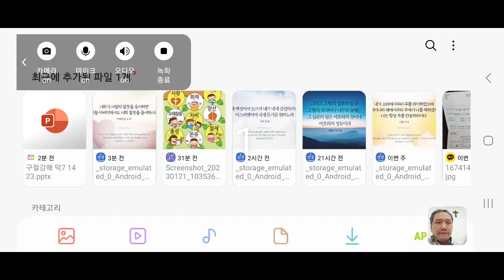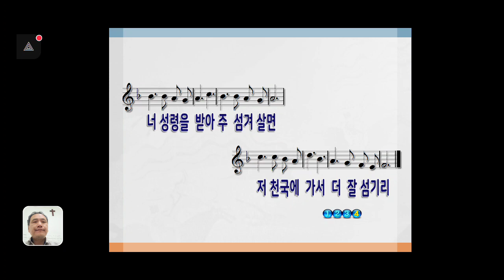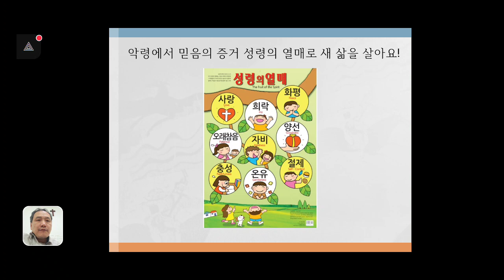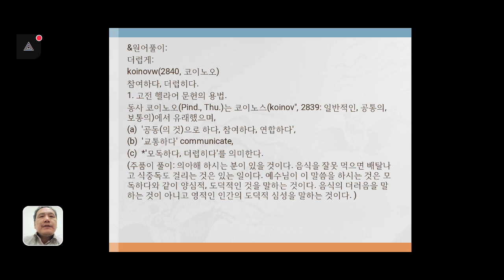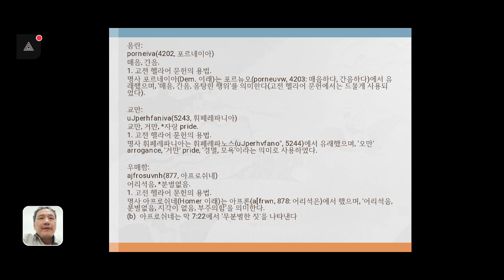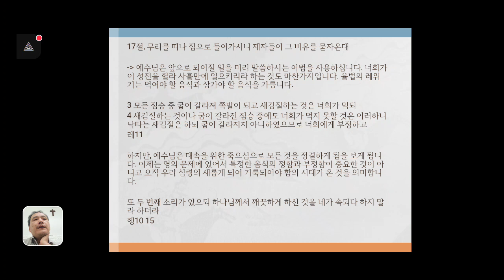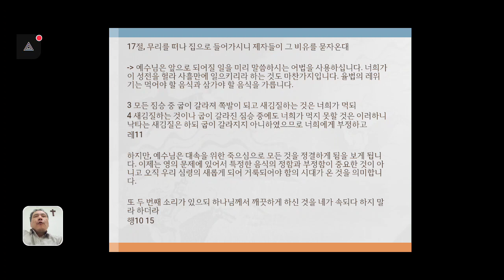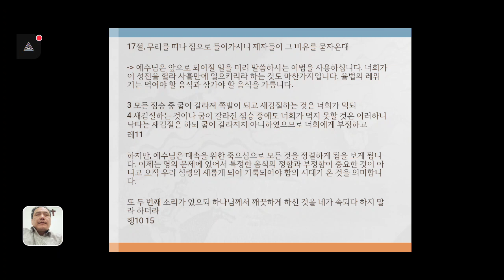구절강해1(마7 14 23 유튜브 교회 활공교회, 설교원본-BAND: 활공교회)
말씀:
14 무리를 다시 불러 이르시되 너희는 다 내 말을 듣고 깨달으라
15 무엇이든지 밖에서 사람에게로 들어가는 것은 능히 사람을 더럽게 하지 못하되
16 사람 안에서 나오는 것이 사람을 더럽게 하는 것이니라 하시고
17 무리를 떠나 집으로 들어가시니 제자들이 그 비유를 묻자온대
18 예수께서 이르시되 너희도 이렇게 깨달음이 없느냐 무엇이든지 밖에서 들어가는 것이 능히 사람을 더럽게 하지 못함을 알지 못하느냐
19 이는 마음에 들어가지 아니하고 배에 들어가 뒤로 나감이니라 하심으로 모든 식물을 깨끗하다 하셨느니라
20 또 가라사대 사람에게서 나오는 그것이 사람을 더럽게 하느니라
21 속에서 곧 사람의 마음에서 나오는 것은 악한 생각 곧 음란과 도적질과 살인과
22 간음과 탐욕과 악독과 속임과 음탕과 흘기는 눈과 훼방과 교만과 광패니
23 이 모든 악한 것이 다 속에서 나와서 사람을 더럽게 하느니라
(막7

하나님 아버지, 우리 심령이 이런 죄악에서 벗어날 이가 누가 있겠습니까 마귀의 선악과 칩이 우리 심령에 심어져 있으니 누가 피할 수 있겠습니까 다만 우리 심령이 하나님의 성령으로 새롭게 되어 이 악한 칩으로부터 벗어 나기를 기도할 뿐입니다. 우리의 도움은 같은 악이 있는 사람에게도 도움을 구할 수 없사오니 오직 선하신 하나님께서 우리를 구하여 주옵시며 세상의 악에서 우리를 구하여 주옵소서 도움은 사람이 아니요 오직 선하신 하나님 밖에는 없사오니 우리의 악에서 사람의 악에서 사탄의 악에서 우리를 구하여 주시옵기를 간절히 구합니다. 우리 주 예수 그리스도의 이름으로 기도합니다. 아멘!